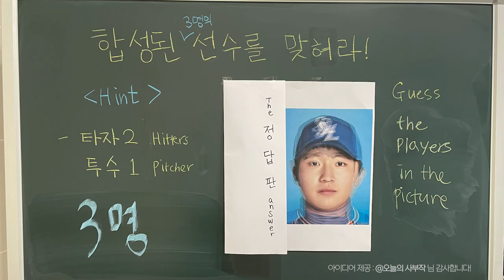[라이온즈tv] 선수 세 명 합쳐놓으니... 좌완 이승현? 🎥 퇴근길직캠​​​​ (5.29 두산전)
프로필 사진 합성 속에 숨어있는 선수 세 명을 찾아라!
아무리 뚫어져라 쳐다봐도 '좌완 이승현' 밖에 안 보이는데...
눈썰미가 뛰어난 선수는 누구?